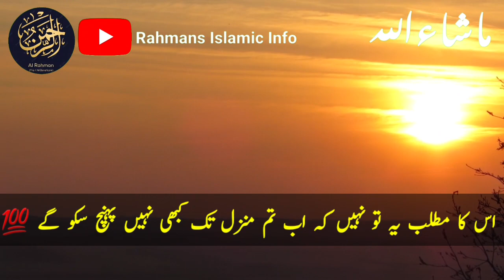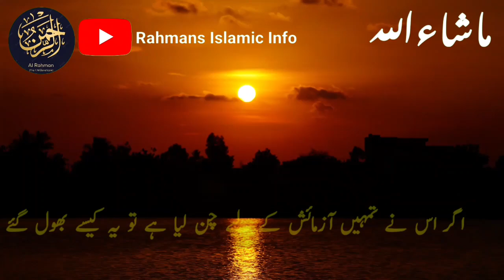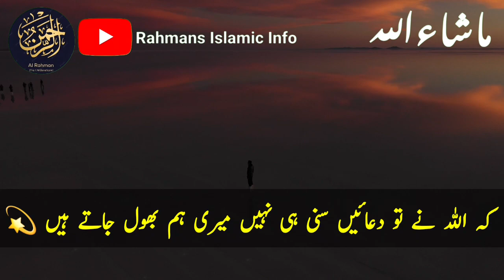Allah par kamil yaqeen || Motivational quotes || Life changing Quotes || Rahmans Islamic Info